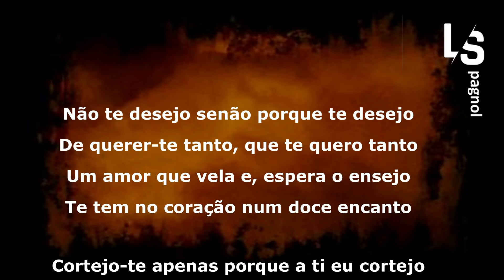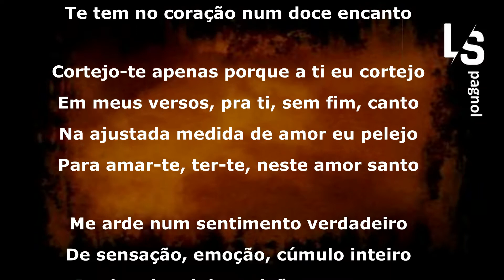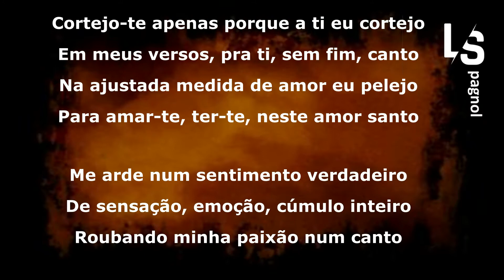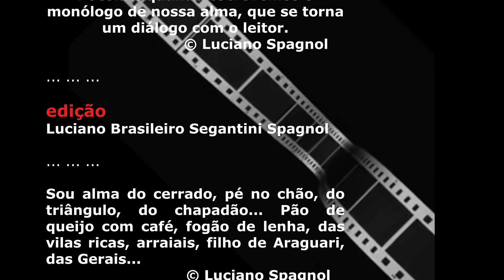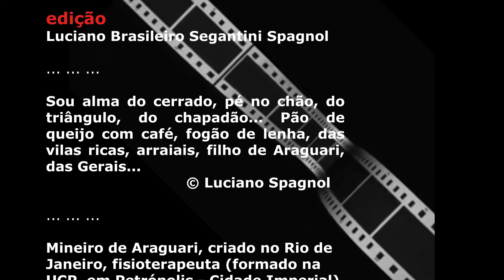GALANTEIO ... © Luciano Spagnol (poeta do cerrado)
Fisioterapeuta, mineiro de Araguari, criado no Rio de Janeiro... Quarto filho de José Lino Spagnol e Joana D'Arc Brasileiro Spagnol. Escreve o monólogo de sua alma, que se torna um diálogo com o leitor.

GALANTEIO

Não te desejo senão porque te desejo
De querer-te tanto, que te quero tanto
Um amor que vela e, espera o ensejo
Te tem no coração num doce encanto

Cortejo-te apenas porque a ti eu cortejo
Em meus versos, pra ti, sem fim, canto
Na ajustada medida de amor eu pelejo
Para amar-te, ter-te, neste amor santo

Me arde num sentimento verdadeiro
De sensação, emoção, cúmulo inteiro
Roubando minha paixão num canto

E, portanto, assim, eu me vejo e sofro
E sofrendo de amor, vivo e desespero
Porque te quero, amor, tanto... tanto!

28, agosto, 2021, 11’08’ - Araguari, MG
*aniversario de Araguari, MG